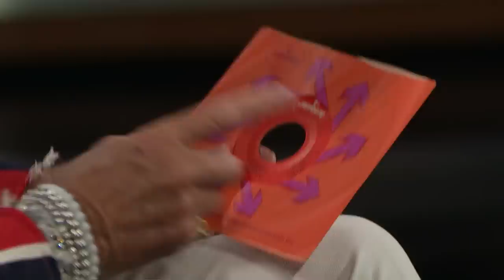Sir Rod Stewart | Real Time with Maher (HBO)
Two-time Rock and Roll Hall of Famer Rod Steward joins Bill on Real Time.

It's HBO.